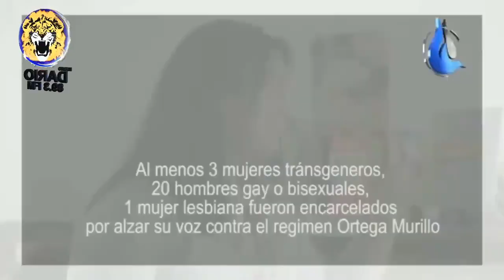Excarcelados políticos Bayron Corea Estrada, Amaya Coppens y Victoria Obando, revelan su testimonio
✅ Excarcelados políticos Bayron Corea Estrada, Amaya Coppens y Victoria Obando revelan su testimonio como víctimas de torturas por el régimen de Daniel Ortega tras su participación en las manifestaciones de abril 2018.

Video: Colectivo de Derechos Humanos Nicaragua Nunca+